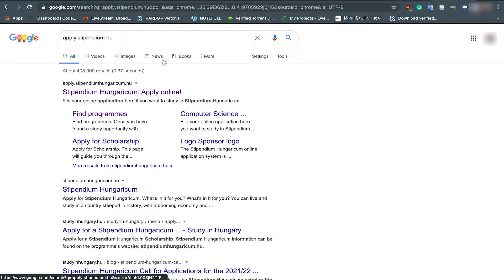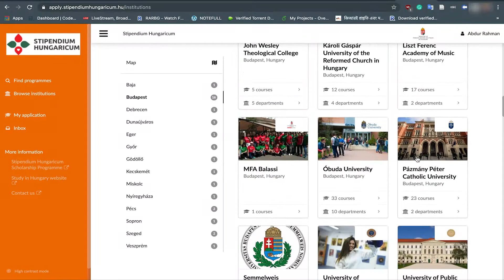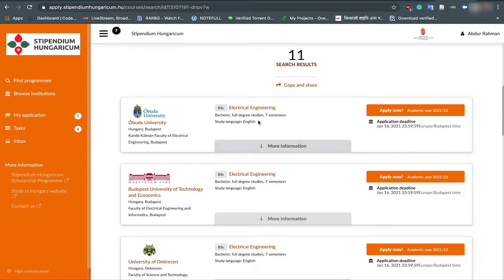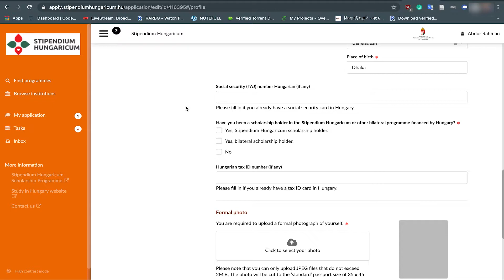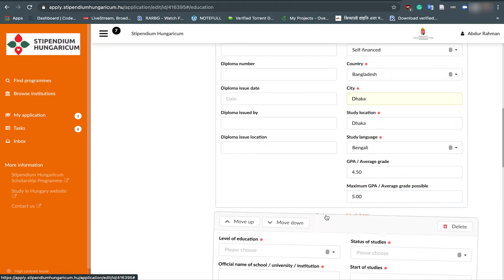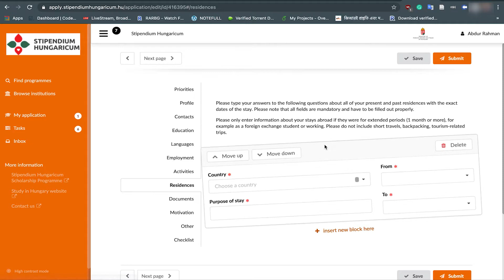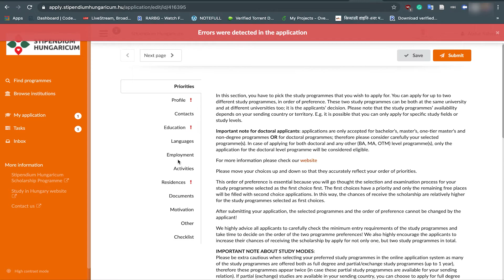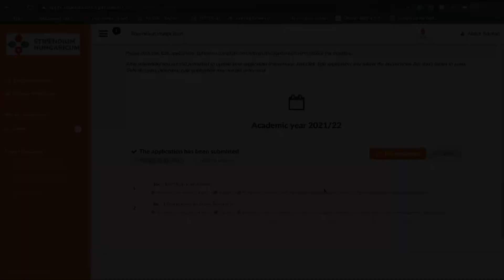Stipendium Hungaricum Scholarship/Study in Hungary/হাঙ্গেরি স্কলারশীপ/How to apply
Study in Hungary-Government Scholarship 2021| Stipendium Hungaricum scholarship| হাঙ্গেরি স্কলারশীপ

Stipendium Hungaricum is a scholarship program for foreign students, founded by the Hungarian Government in 2013. The program aims to promote cultural understanding, economic and cultural relations between Hungary and other countries.

Although it is not as well-known as other European countries in terms of international studies, in Hungary, you can study many top-quality Bachelor's or Master's degrees. Several universities from Hungary have been acknowledged for their good academics and they are always present in leading world university rankings